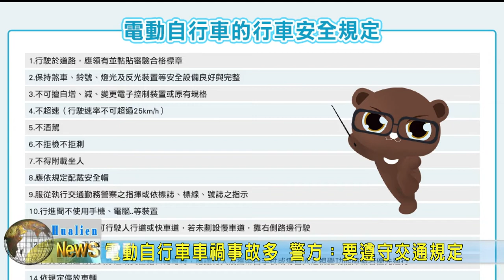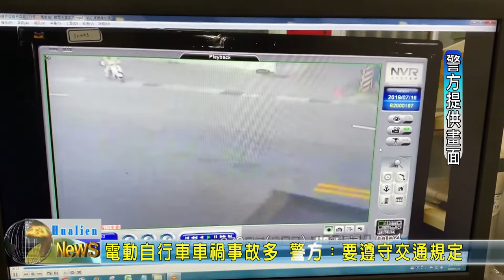20200427 05 電動自行車車禍事故多 警方：要遵守交通規定